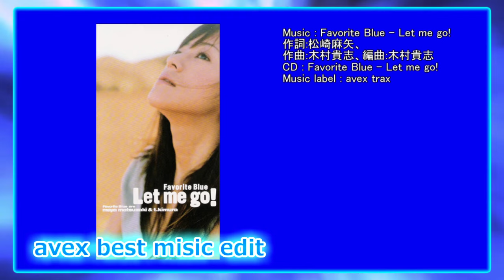avex best misic edit (全曲チャプター付)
00:00 大塚愛 - SMILY
03:33 大塚愛 - フレンジャー
07:22 Favorite Blue - Let me go
11:58 Favorite Blue - close my love
17:08 島谷ひとみ - 解放区
21:54 globe - Many Classic Moments (Original Mix)
28:04 globe - Get Wild
32:50 H Jungle With T - Wow War Tonight (2 Million Mix - Album Version)